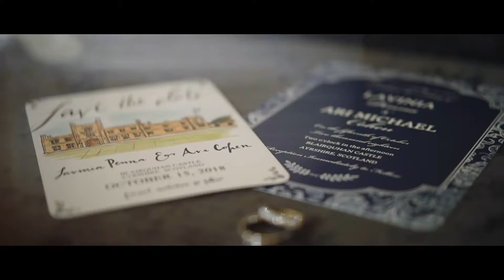Lavinia + Ari - Highlights Film